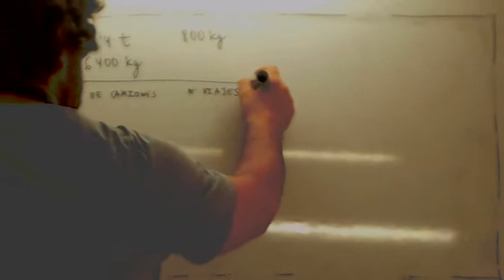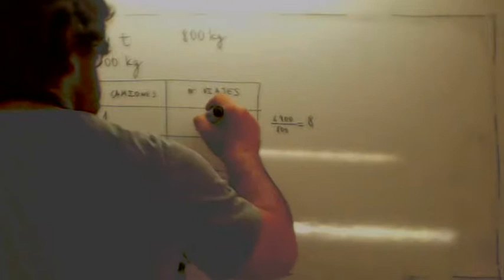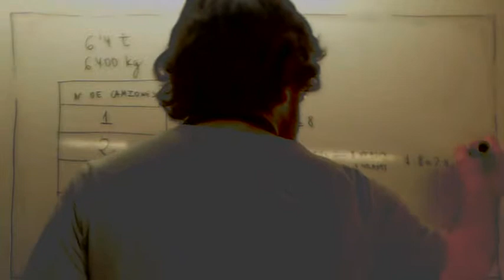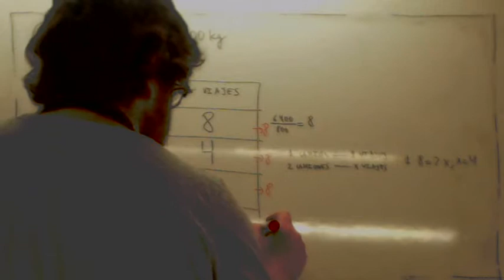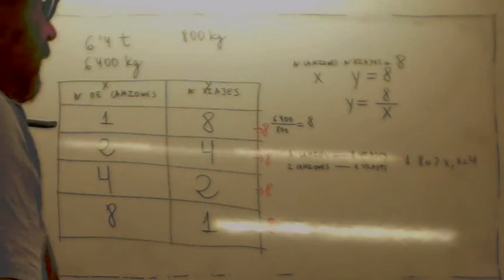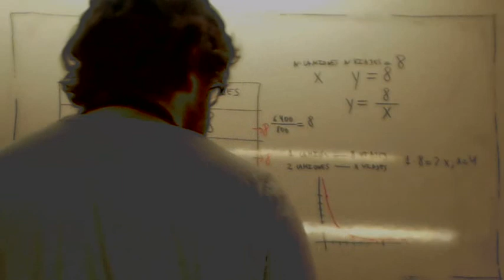Prueba de acceso a ciclos formativos de grado superior Camiones Usero